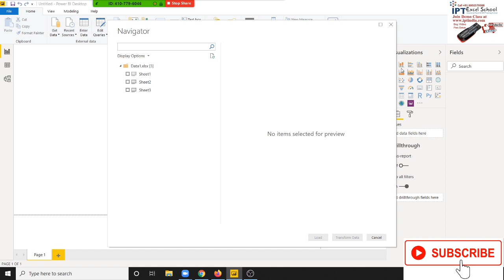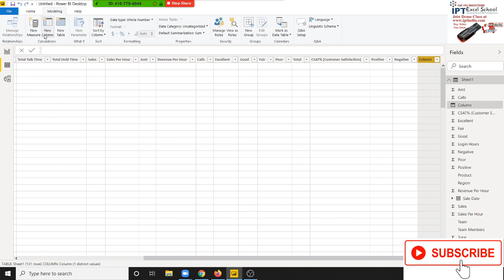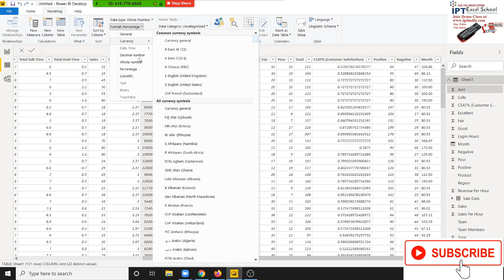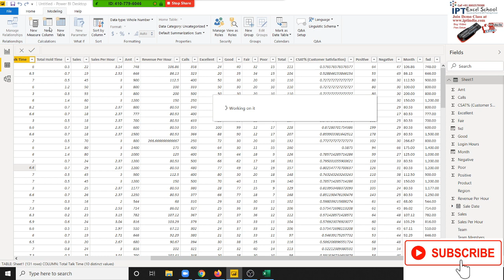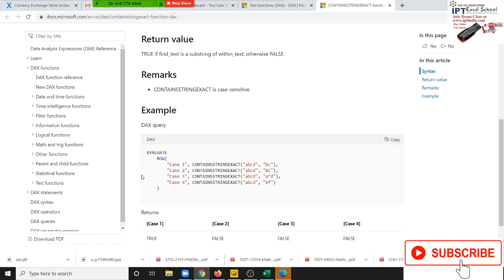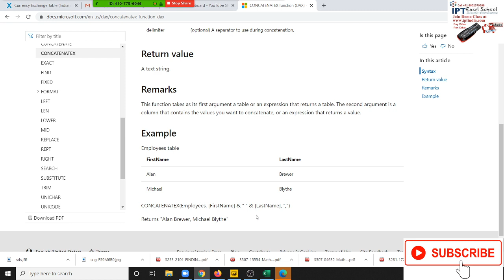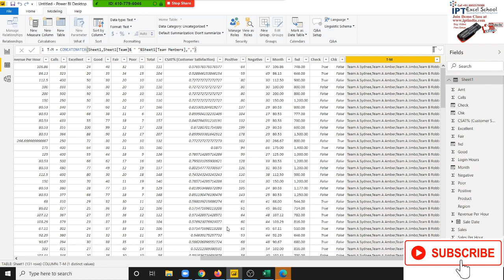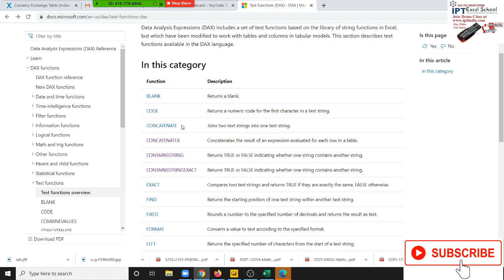power bi formula